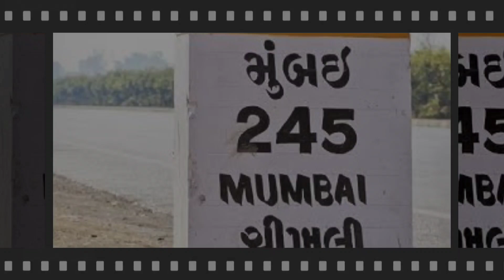Olympic में सबसे ज्यादा Gold🏅 Medal किस खिलाड़ी के पास है | Facts in Hindi